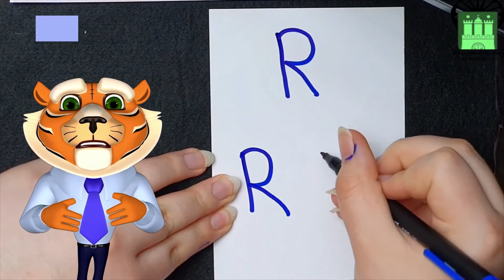Sar skril pe o baro "R" - Romanes Alfabetisacija - ABC.RomaEdu.org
Alfabetisacija ande Romani chib. Sichon te ginaven thaj te skrin.